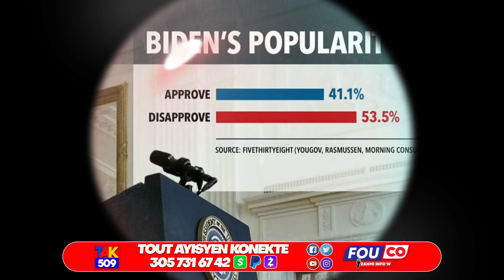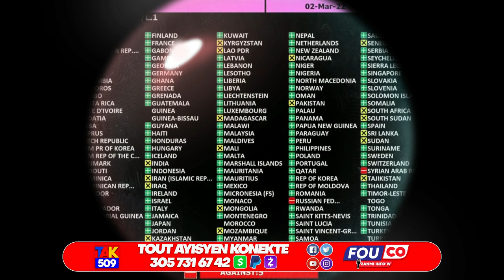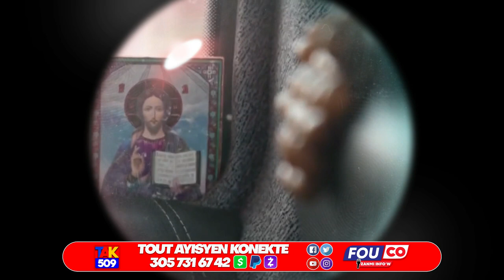Men zen..Ariel Prezidan..? La Risi pran kou..Men towo Ki konn Achte Zam Pou 400mawozo a / Fouco